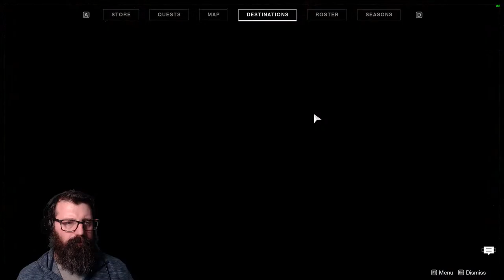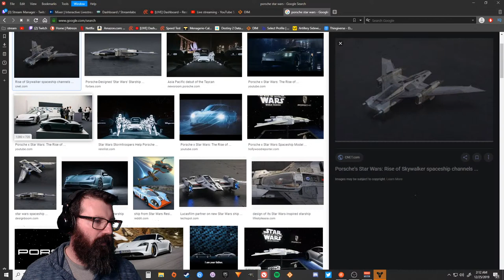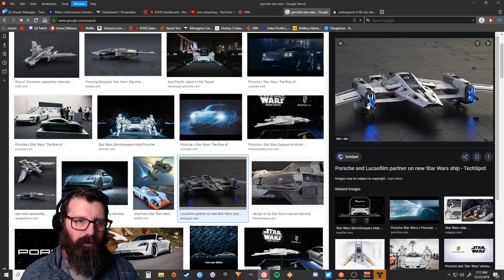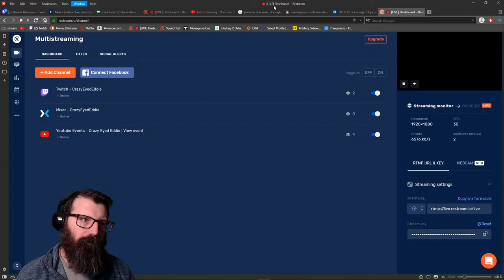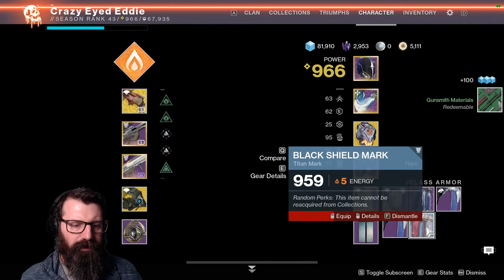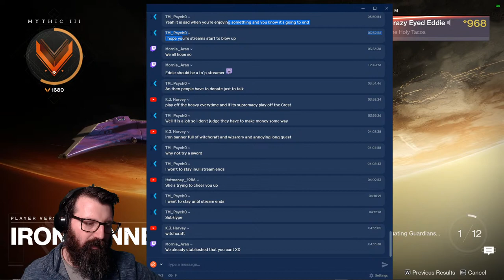Christmas Banana | Destiny 2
Iron Banner is live. let's go get some Christmas banana loot.

Watch the live stream here and at Twitch.tv/CrazyEyedEddie or on Mixer.com/CrazyEyedEddie

Thanks so much for stopping by the channel guy's. I hope you have an AWESOME day.